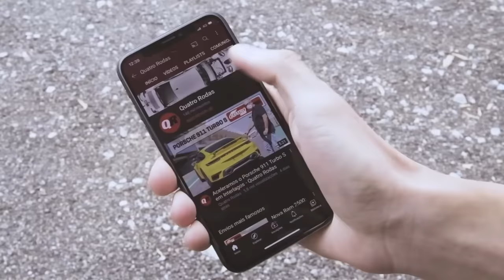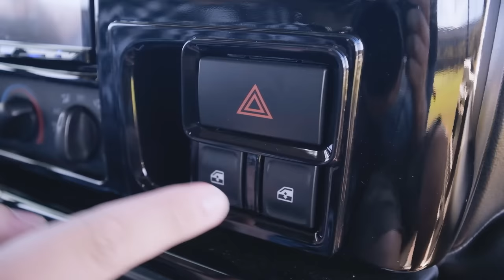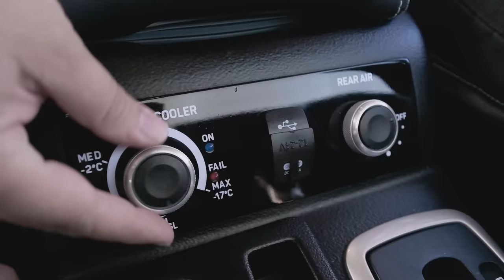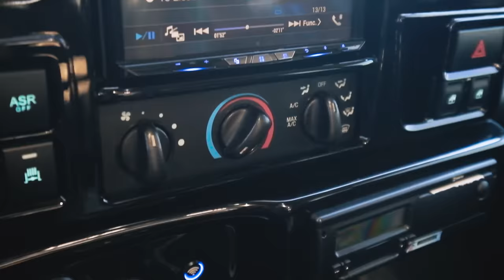F-Maxx: dirigimos a maior picape do Brasil com 400 cv e chassi de caminhão (EXCLUSIVO)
A F-Maxx é considerada a maior picape do Brasil com 7,5 metros de comprimento e 5,95 m de entre-eixos (medida maior que todo o comprimento de uma RAM 1500). QUATRO RODAS foi até Foz do Iguaçu (PR) para conhecê-la com exclusividade. Este é o exemplar mais equipado e luxuoso, com direito a geladeira, três tetos solares, rede WiFi e cabine tripla. Confira!

PREÇO - F-Maxx
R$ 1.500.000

Vídeos novos todas às terças e quintas-feiras às 17h!